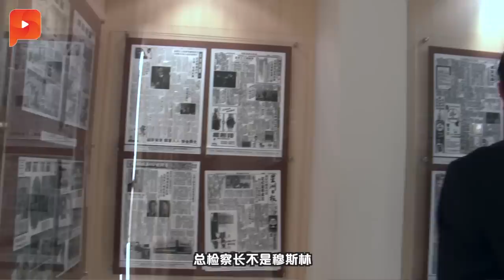首位国防部长 末沙布到访星洲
今天国防部长末沙布难得来访星洲日报，与星洲日报高层们交流，主要探讨大马种族课题... ...